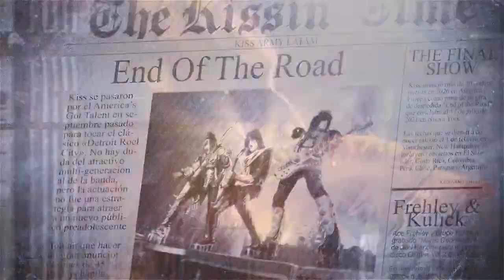KISSIN' TIME (Podcast Latinoamérica) "ESPECIAL LOVE GUN" (Junio 30, 2020)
KISSIN' TIME
(Podcast Latinoamérica)
"ESPECIAL LOVE GUN"

Conducción:
Miguel Musumeci (Argentina)
Rommel Valle (Bolivia)
Josue Alday (México)
Claudio Spera (Canada)

Esperemos disfrutes el contenido y dejes tu comentario, para poder mejorar cada programa.